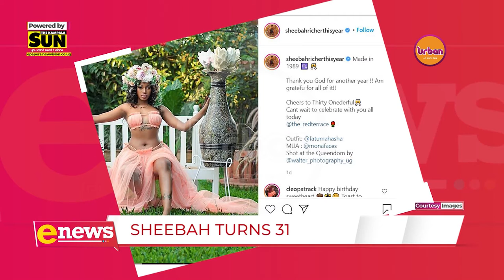ENews | Sheebah @ 31 | 12112020